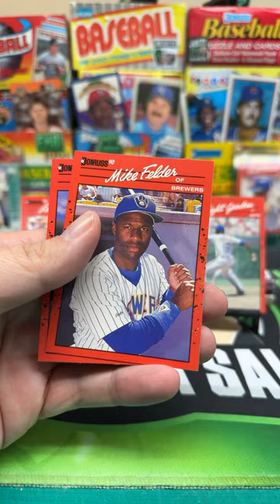1990 Donruss Baseball Pack